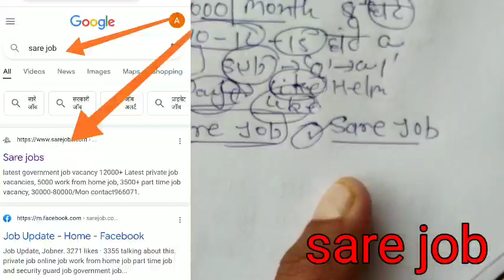govt jobs | govt jobs alert | govt jobs in punjab | govt job alert | govt jobs in india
govt jobs | govt jobs alert
govt jobs in punjab | govt job alert | govt jobs in india
part time job part time jobs near me part time job online

part time job home

govt jobs
job sarkari | job alert | job government | job | jobs near me | job work from home
govt job
govt jobs
govt job latest
govt job govt jobs govt job latest govt jobs 2021
leteste private jobs ||Private Jobs list ||private jobs in india || private jobs 12th pass

private jobs recruitment 2021, private jobs recruitment 2021, privatejobs, 12th pass
,private jobs recruitment 2021,
private job,
private jobs,
,latest private jobs, latest private jobs for freshers , private job vacancy,